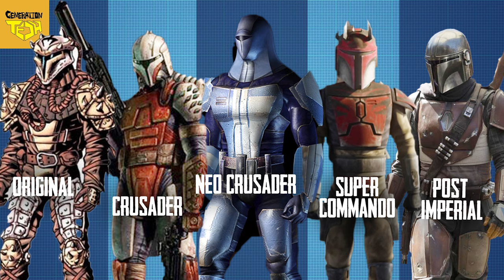The Evolution of Coruscant | Star Wars History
We look at the history of Coruscant and how it has evolved from 240,000 BBY to 3 ABY.